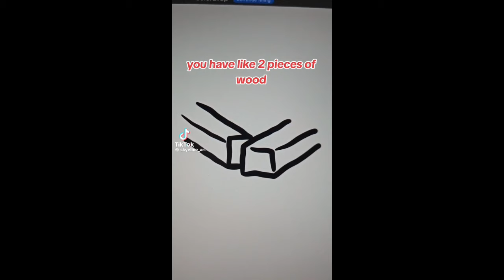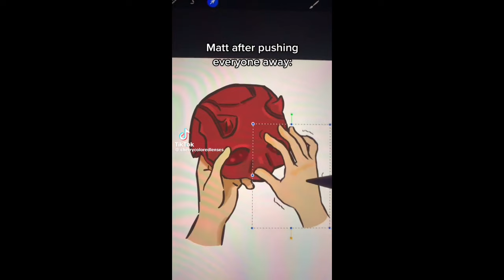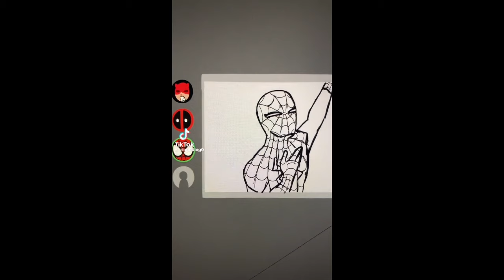Marvel TikTok memes but it’s literally only team red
(For updates, video teasers and in case of possible channel deletion!)